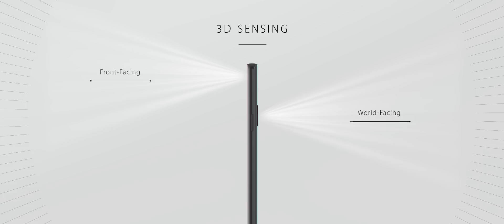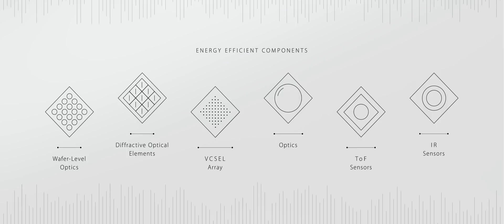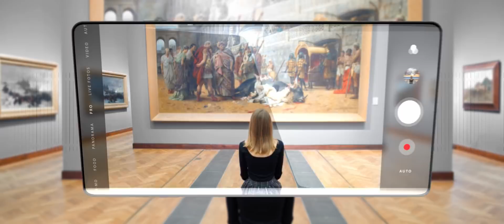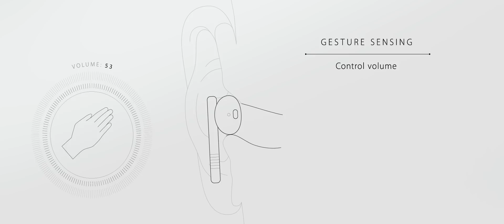ams Mobile Solutions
The evolution of mobile devices is constantly opening new possibilities. Next generation applications will redefine the way we perceive the world.
We are ams, and our world-renowned engineering team enables us to offer a broad range of cutting-edge sensors that allow manufacturers to simplify their design, increase security while enhancing their user’s experience.